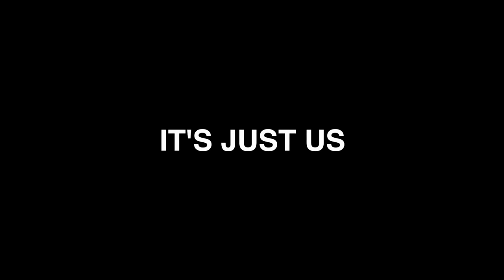Tripstar, Moneybagg Yo, & EST Gee - Top Dolla [Official Music Video]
Music video by Tripstar, Moneybagg Yo, EST Gee performing Top Dolla.